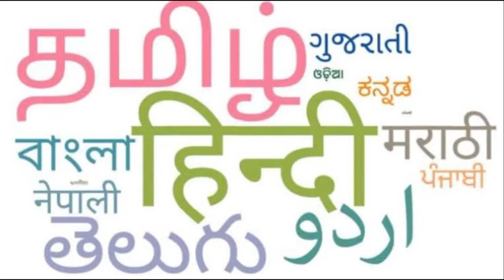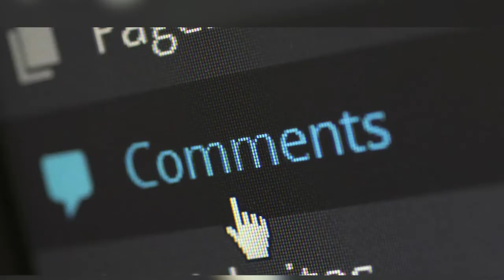RC 15 | 51 Amazing Facts | Ram Charan | Kiara Advani | S. Shankar | Karthik | Venkateswara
Here Are some Interesting and Amazing Facts about the movie RC15 Starring Ram Charan and Kiara Advani as the Lead Cast. Directed by Shankar and Will be produced Under Sri Venkateswara Creations.

Key Questions-
0:00 Intro
0:35 Ram n kyun sikha thha Dance ?
0:38 Ram ko mega Power Star kyun kaha jaata hai ?

RC15 is the working title of an upcoming Indian Telugu-language political drama film directed by S. Shankar (his Telugu debut) from a story written by Karthik Subbaraj. It is produced by Dil Raju and Sirish under Sri Venkateswara Creations. The film stars Ram Charan and Kiara Advani while Anjali, Jayaram, Sunil, Srikanth, and Naveen Chandra play supporting roles.

After working with SS Rajamouli in RRR, Ram Charan has been extensively shooting for ace director Shankar's next film, which is being addressed as RC 15. The movie is said to be a political drama, on the lines of films like Indian and Shivaji, with Ram Charan in a dual role. According to our sources, Shankar has completed shooting for about 60 percent of the shoot and he intends to wrap up the film by the month of December.

"As we speak, Shankar has been shooting for what can be termed one of the biggest songs of Indian cinema with Ram Charan and Kiara Advani in Punjab. The song is being choreographed by Ganesh Acharya and the renowned dance master is canning the song with a team of as many as 1000 people. While a part of this song is shot in Punjab for a period of 3 days, another part of it will be done at a studio in Hyderabad over a period of 6 days," revealed a source, adding further that the song shoot will be wrapped up by July 10.

Right after the song shoot, the team will get into the action mode. "An elongated action scene has been designed featuring Ram Charan and 1200 fighters. RRR was just a teaser, as the makers are planning to amp up the scale even further as a bar has been set. This particular action scene will be shot in Hyderabad over a period of 20 days. At the conclusion of the action packed schedule, Shankar would have completed 70 percent of the film," the source added.

The team will be shooting in various parts of India in August and September before flying abroad for a brief schedule in the month of November. "By November, 95 percent of the film will be wrapped up. Just one minor 10 day schedule will remain, which has to be shot in particular weather conditions. Shankar is looking to shoot the particular sequence in December or January," the source concluded.

RC 15, produced by Dil Raju, is gearing up for a mid-2023 release.

RC15 is an Amazing Movie of Superstar Ram Charan with Kiara Advani as the Lead Cast.
RC15 official trailer is out and is a Must Watch.
RC15 Full movie starring Ram Charan, Kiara Advani and Ranveer Singh will be out soon.
RC15 movie Under Progress and to be released soon This Year .
RC15 Teaser and First look is Awesome.
RC15 will be having an Amazing and Never seen Before Storyline.
RC15 Songs are Awesome and Unbelievable.

 W= Jyoti Kumari
 anchor: Nitin Dahiya
Editor - Sippi

Thumbnail -  Ram charan vs  tiger shroff